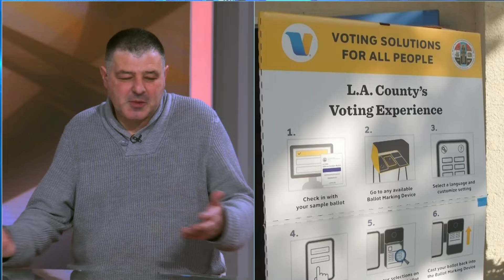Tramp sokirao establisment -Da li ce duboka drzava uciniti sve da spreci njegovu pobedu na izborima?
Gost: Borko Kašanski - Urednik vesti u listu "Srpski telegraf"

Voditelji: Marijana Kutlača i Katarina Korša